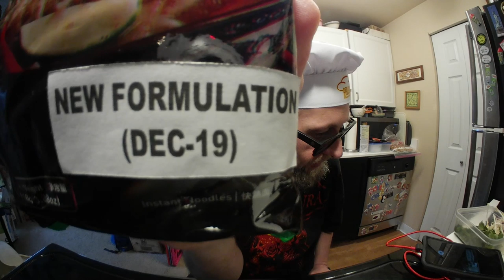Red Chef Green Tom Yum Soup Noodle-New Formulation Dec 2019 - Instant Noodle Recipe Time EP - 584